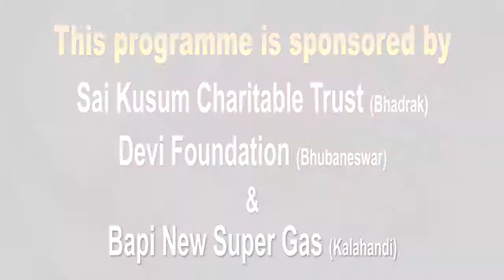Khabar Ajira 28.04.2021 , Setu Nirmana Karjyaku Sarakaarnka Anadekha...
kusumtv khabaraajira breakingnews_odishanews and entertainment channel. we try to create a new thought always